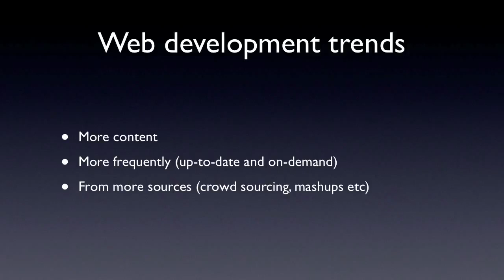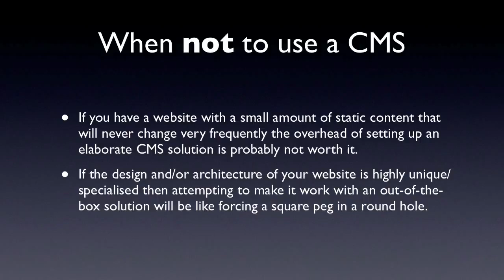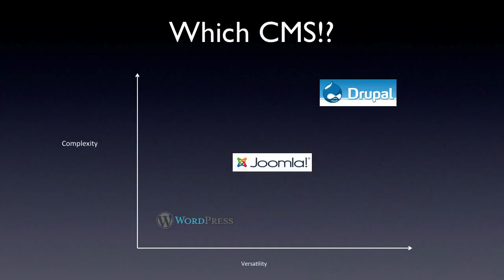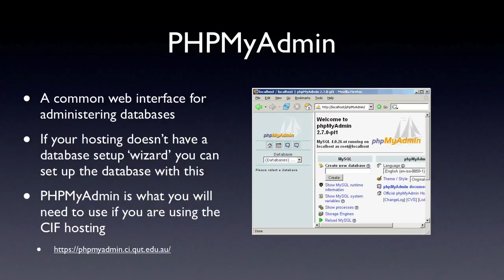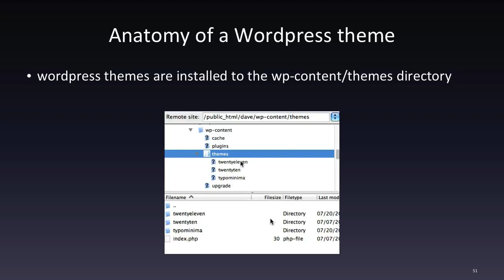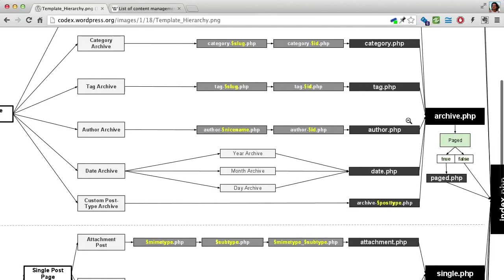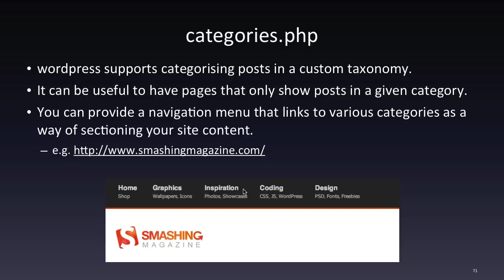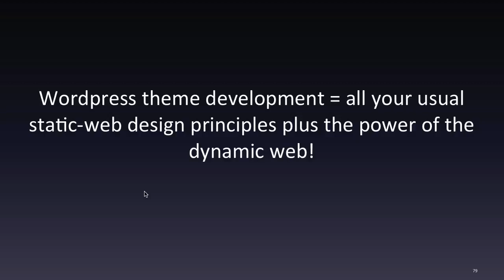Lecture - Content Management Systems (CMS) and Wordpress Theme Development (2017)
How to build a Premium Theme for WordPress
understand wordpress
wordpress tutorial